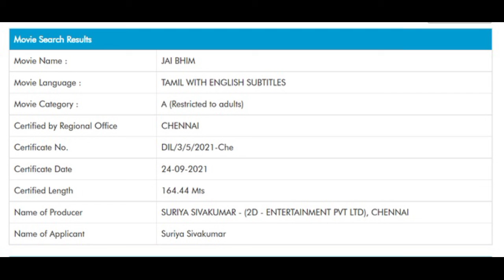Jai Bhim-Office TEASER Release in Today | Suriya , TJ GNANAVEL , 2D Entertainment